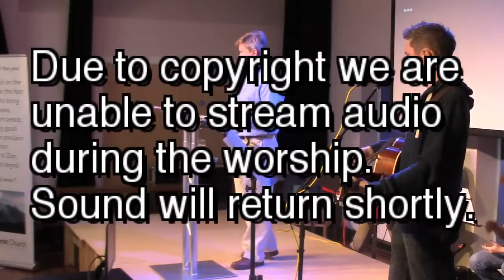Marriage - part of a bigger story | Genesis 2:18-25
Watch the sermon of Nigel Jones preaching at Christ Church Haywards Heath on Sunday morning, 11th February 2018.